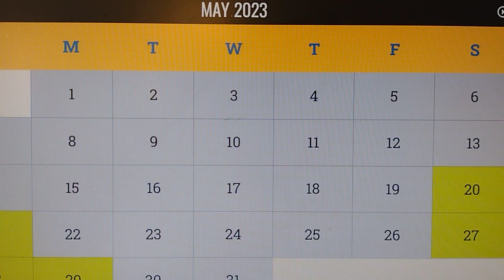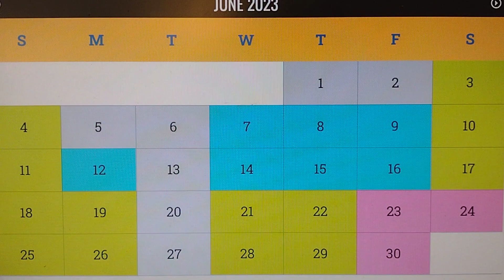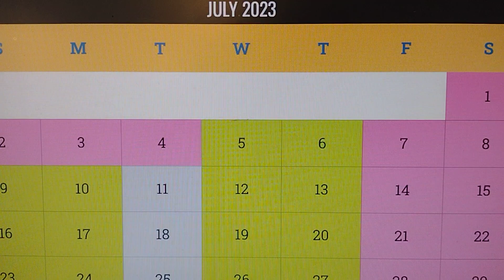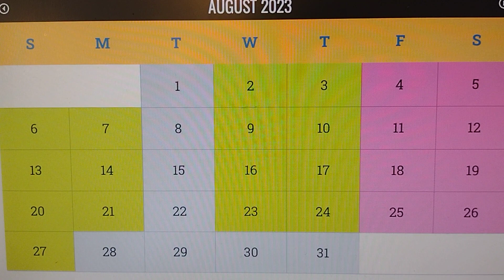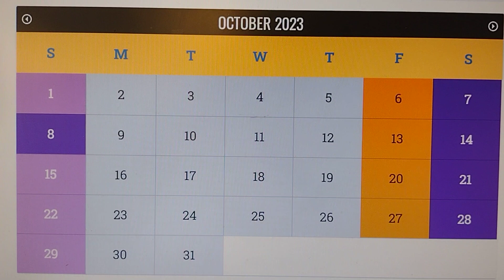Canobie Lake Park 2023 Opening Day & 2023 Season Operating Schedule Info